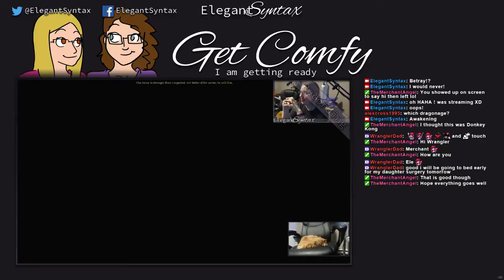Dragon Age - Origins - Part 38